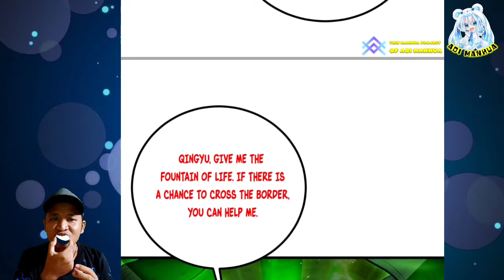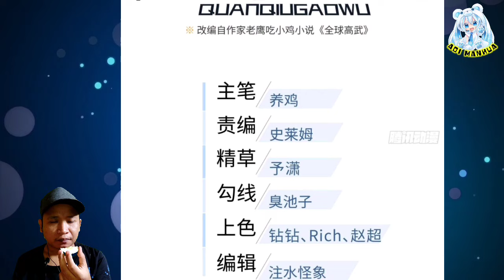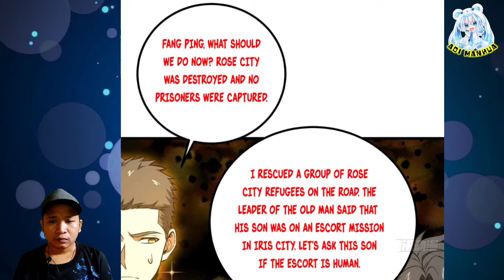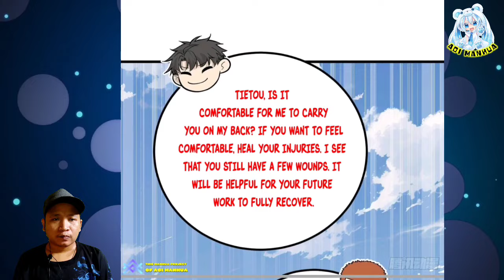Sneak Through Boundary Land ™ Global Martial Arts Chapter 264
COPYRIGHT / LICENSING